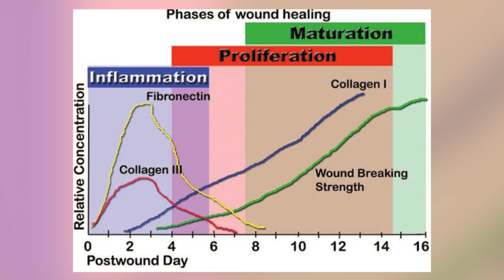Radiofrequência: somente a cada 15 dias? - Adoxy Educa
Uma dúvida muito comum no nosso mercado é a periodicidade da manutenção de radiofrequência. Muitos afirmam que o tempo ideal é de 15 dias. Será? Acompanhe e descubra!